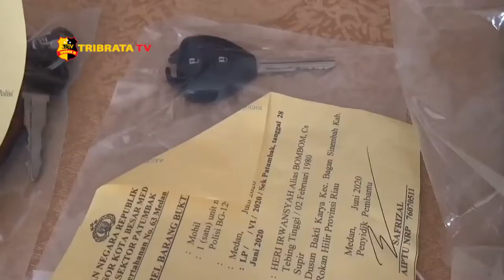SINDIKAT PENGEDAR SABU INTERNASIONAL DI TEMBAK MATI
Setelah sebelumnya berhasil mengungkap 1 kilogram narkotika jenis sabu. Kini polsek Patumbak kembali mengungkap sindikat pengedar narkoba jaringan internasional dengan barang bukti 2 kilogram sabu dari dua lokasi penangkapan dengan 4 orang tersangka.

Satu dari empat tersangka ditembak mati petugas lantaran melawan saat hendak dilakukan penangkapan sementara 3 tersangka diboyong ke Mapolsek Patumbak.

Pengungkapan yang dilakukan petugas bermula dari laporan masyarakat yang menyebut akan adanya transaksi narkoba. Dari situ tim gabungan dit narkoba Poldasu dan polsek  Patumbak pun langsung melakukan penyelidikan.

Selain barang bukti sabu polisi mengamankan barang bukti lain yaitu dua unit mobil  yang digunakan tersangka dan sabu 2 kilogram yang dikemas dalam teh hijau.

Dari Medan Suamatera Utara Abdul Meliala.